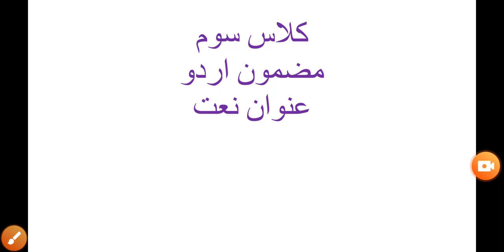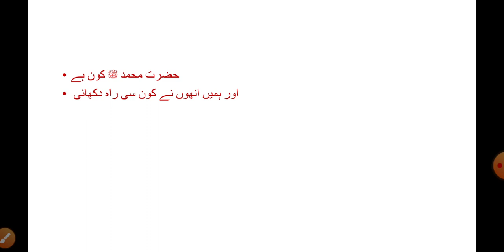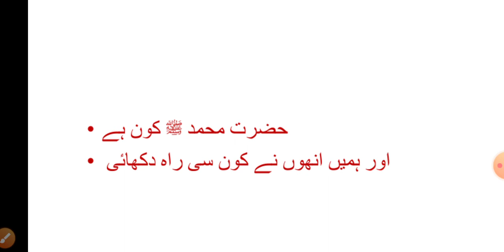Lesson Na'at | grade 3| Urdu